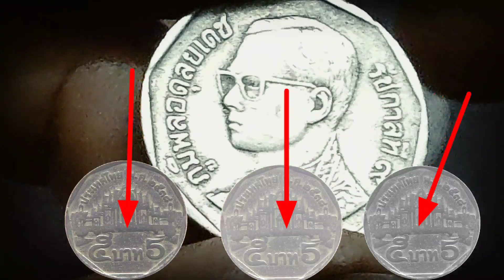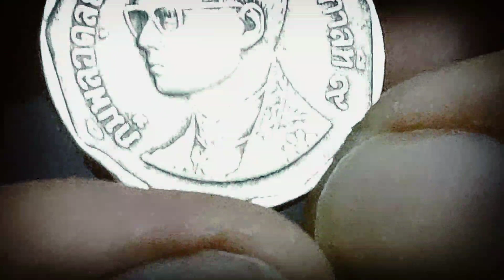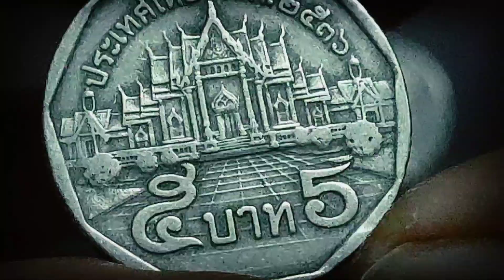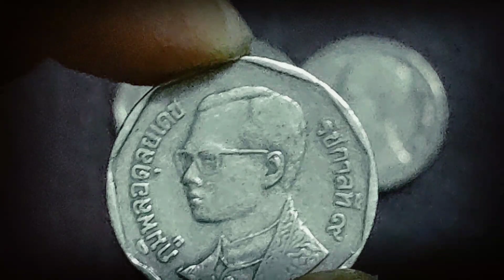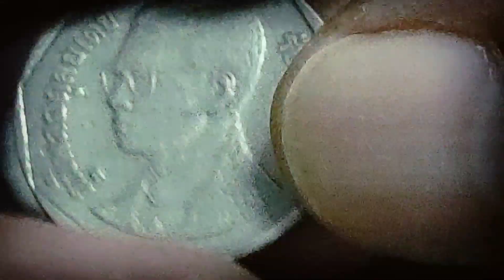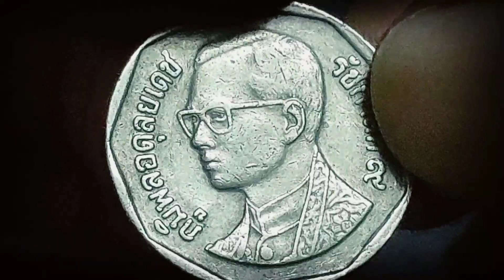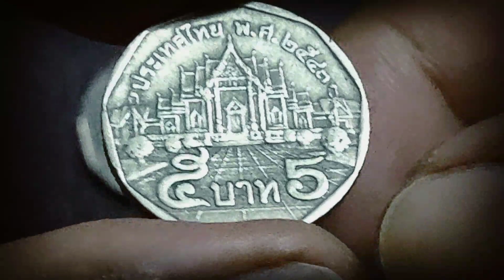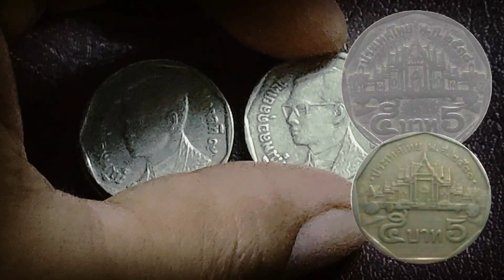แบบนี้เหรียญ5 บาท 4 พ.ศ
แบบนี้เหรียญ5 บาท 4 พ.ศ ซึ่งความต้องการของนักสะสมนั้นเป็นอย่างไร มีความต้องการมากน้อยขนาดไหน และปีพศไหนล่ะที่เขาต้องการ